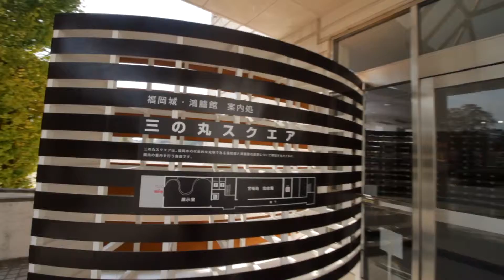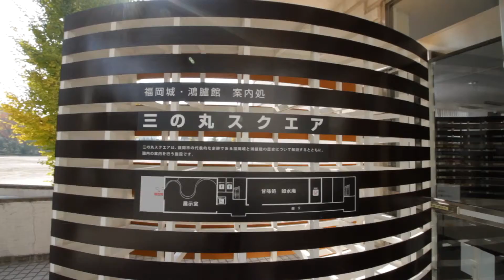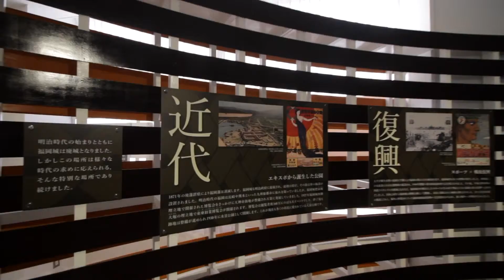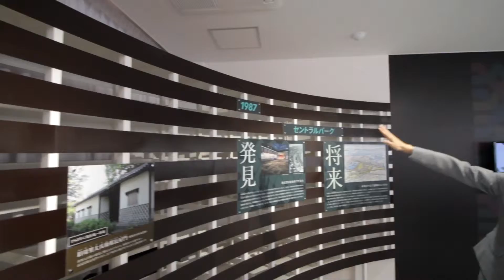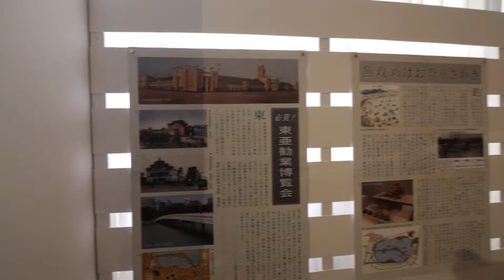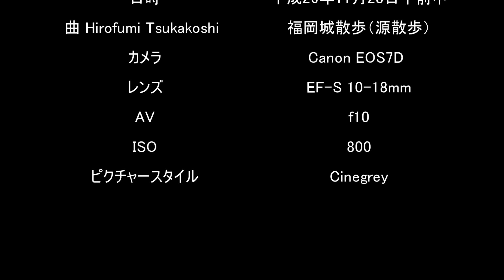福岡セントラルパーク・バーチャル散歩パート2福岡城三の丸スクエア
１５年後に完成予定の福岡セントラルパーク
完成時に１５年前の記録として残るように撮影しました。
音楽やナレーション無しにして、本当に散歩しているように
感じて頂けるようにしました。
パート２は、三の丸スクエア~福岡城址までを撮影。三の丸スクエアの案内も撮影しました。